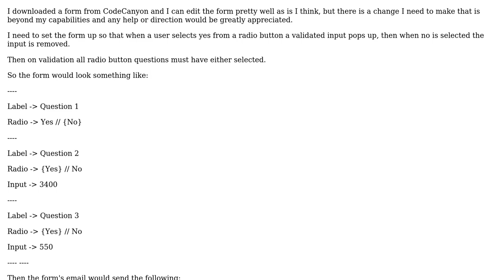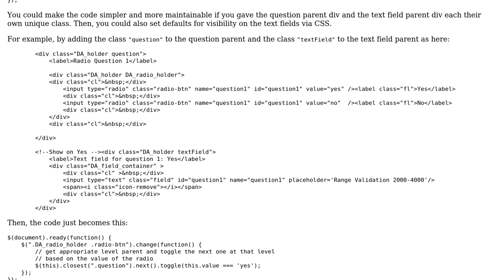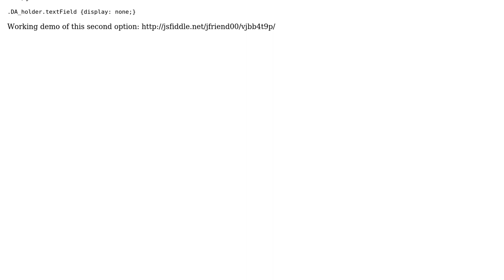Use Query to Dynamically add/remove input fields depending on radio button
With thanks & praise to God, and with thanks to the many people who have made this project possible! You are responsible for your own actions.